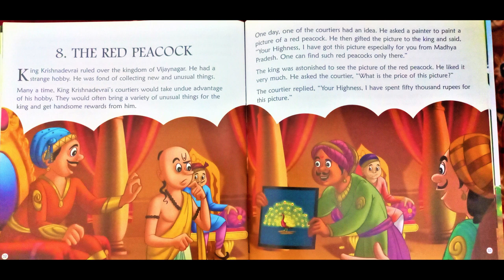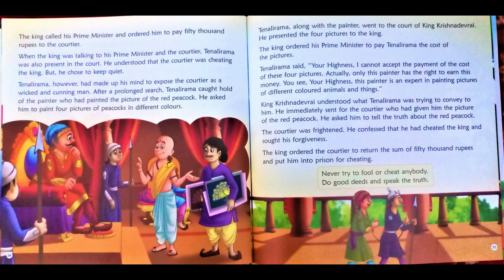Moral Stories - The Red Peacock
Story narration for children to listen to and enjoy.
Book name: Moral Stories
Story title:  The Red Peacock
or from our YouTube channel TOYS WAGON